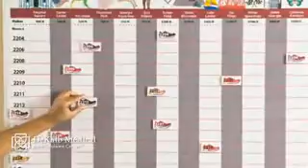Hip Replacement Patient Story from DeKalb Medical Joint Solutions Center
Listen to a joint replacement surgery patient discuss her total hip replacement surgery and hip surgery recovery. We can connect you to one of our Joint Solutions Center specialists, a former joint replacement patient, register you for a joint replacement doctor talk or make an appointment with a Joint Solutions Center orthopedist.